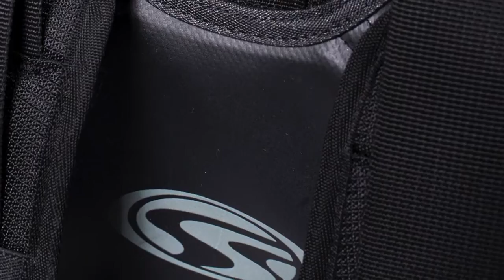Stahlsac Duffelbag - smart og rummelig rejsetaske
Stahlsac har lavet en formidabel rejsetaske - nem og anvendelig og kan bruges som håndbagage når du skal ud og flyve.

Tasken kan ændres fra en skuldertaske til en duffelbag på kort tid, og har derfor en multifunktions egenskab.